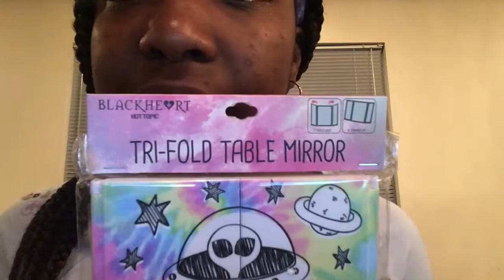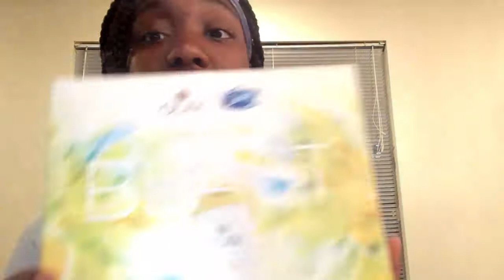Diving Into my makeup bag!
Hey returning fans I'm in love with all these new Makeups.